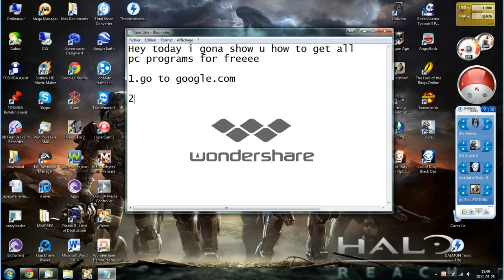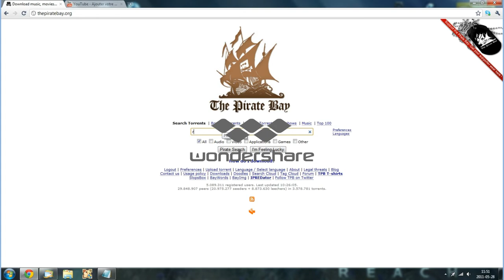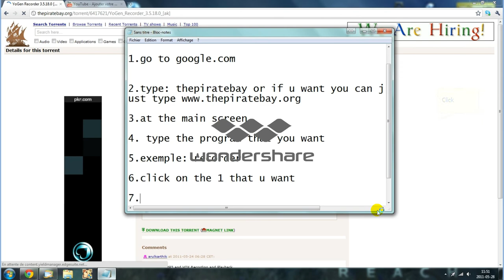How to get all the pc programs for free part.1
this is the best way to get all pc programs for free.